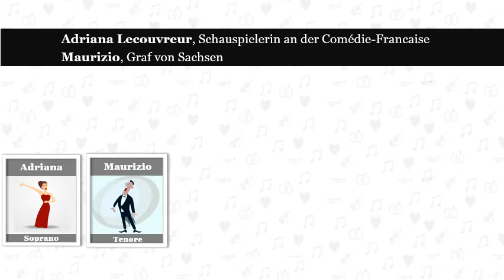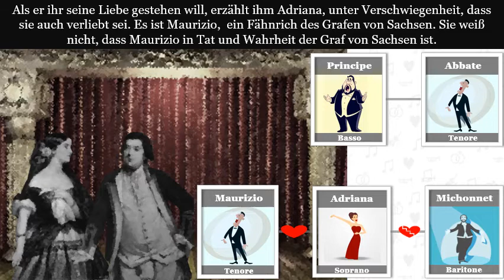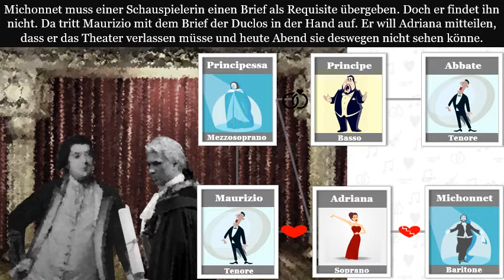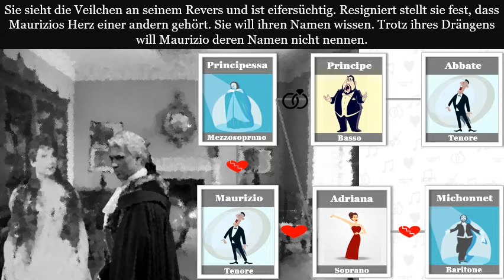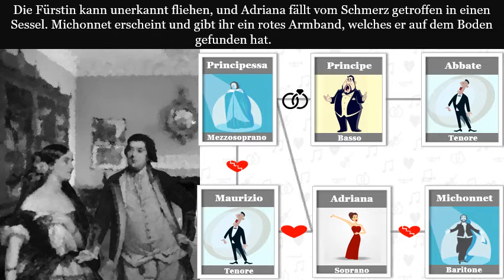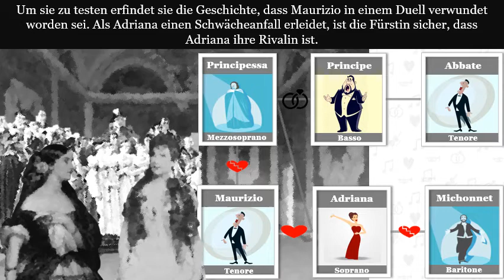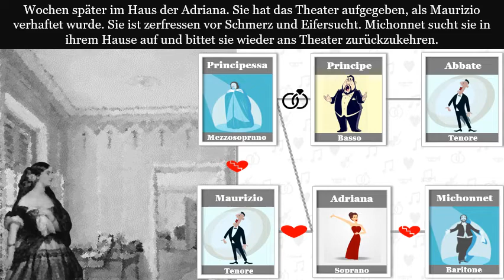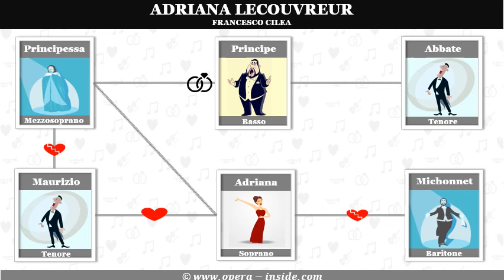ADRIANA LECOUVREUR von FRANCESCO CILEA – die Handlung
Lernen Sie den Inhalt der Oper ADRIANA LECOUVREUR von FRANCESCO CILEA kennen. In einem 4-Minuten Film erfahren Sie die wesentlichsten Handlungen. Angereichert mit Rollenbeschreibungen und informativen Grafiken.